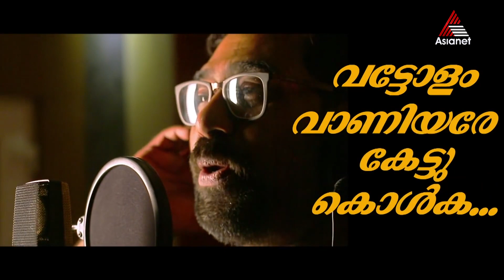Leela Malayalam Movie Review || Movie Box || Leela ll Biju Menon ll Parvathy Nambiar